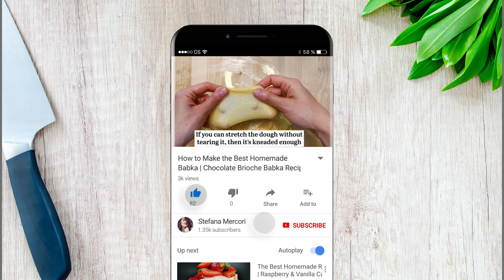How to Make the Best Babka | Chocolate Brioche Babka Recipe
This delicious homemade Chocolate Babka is a sweet and buttery brioche bread with swirls of dark chocolate. Check this step by step video and take your bread baking to the next level! Enjoy!

This recipe makes for 4 small loaves (11x25 cm/4x10”) or 2 large loaves (14x30cm/5.5x12”).

● Brioche Dough

2 ¼ tbsp (20g) fresh yeast
⅓ cup (75g) milk
2 cups (250g) bread flour
2 ⅓ cup (250g) pastry flour
⅓ tbsp (6g) salt
½ cup (100g) granulated sugar
orange zest
5 medium eggs (250g)
¾ cup (175g) softened butter

● Filling

⅔ cup (120g) milk chocolate
⅔ cup (120g) dark chocolate
½ cup (120g) butter
⅓ cup (75g) pistachio praliné
⅓ cup (75g) candied mango

● Syrup
⅔ cup (155g) water
¾ cup (150g) granulated sugar

I bake you!